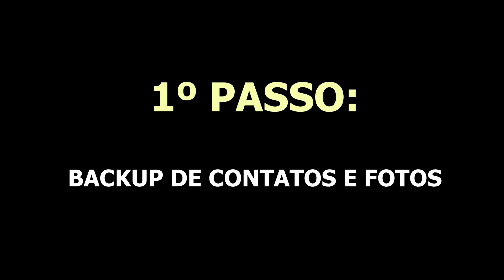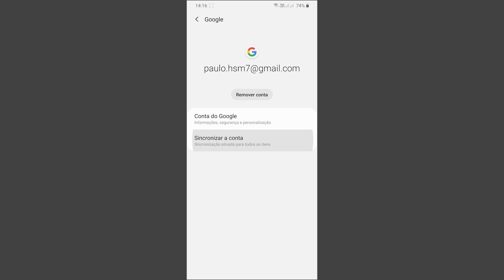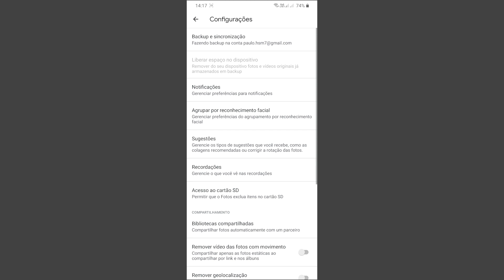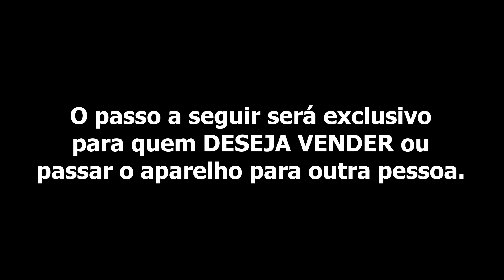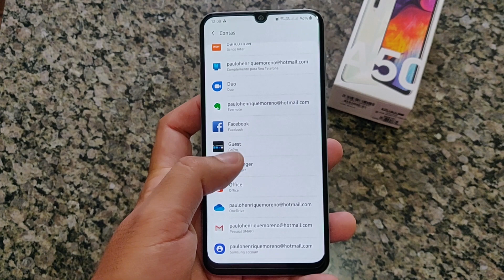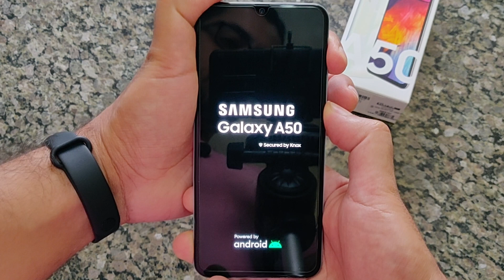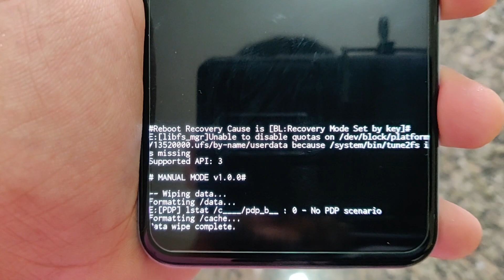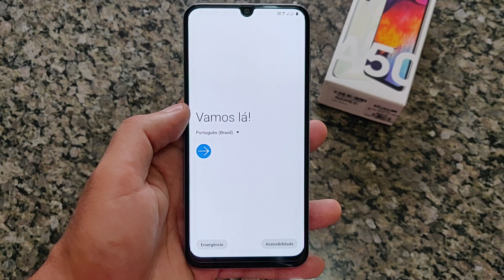Como dar HARD RESET (Formatar) Celular da SAMSUNG (Galaxy A10, A20, A30, A50, A70)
Confira como formatar seu celular da Samsung passo a passo e fazer backup de seus dados.
💥 Capinha que uso no meu A50

Depois de ter atualizado o meu Galaxy a50 para a nova one ui 2.0 e também o android 10 e ter feito isso em vídeo aqui no canal, eu percebi que muitas pessoas estavam reclamando de bugs e travamentos da nova atualização principalmente em celulares da linha A da Samsung (A10, A20, A30, A50, A70 e A80).

Com isso, atendendo a dezenas de pedidos, aqui está o vídeo o qual eu ensino como formatar o seu celular da Samsung (serve para todos, dos mais baratos até aos mais caros). Chamamos de “hard reset” de fábrica essa formatação pelos botões a qual eu explico no vídeo.

Esse tutorial de formatar o meu Samsung galaxy a50 passo a passo mostrará também como fazer backup do whatsapp, contatos, fotos e se você também quiser, de outros arquivos do seu dispositivo.

Assuntos do vídeo:

- como formatar celular Samsung (A10, A20, A30, A50, A70, A80, etc.
- reset de fábrica samsung a50;
- formatar celular da Samsung com backup.

Dividi esse tutorial em 4 passo onde eu ensino coisas diferentes no decorrer do vídeo levando em consideração diversos fatores, como por exemplo, se você for vender o seu celular.

Caso não queira assistir completo, pegue um atalho e vá logo na parte que deseja ver a respeito de seu galaxy.